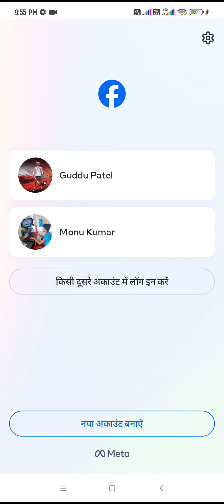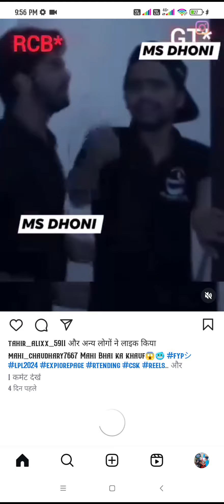Facebook, Instagram चल क्यों नहीं रहे कब चलेंगे?🤔 Couldn’tRefresh Feed Show Kar Raha Hain